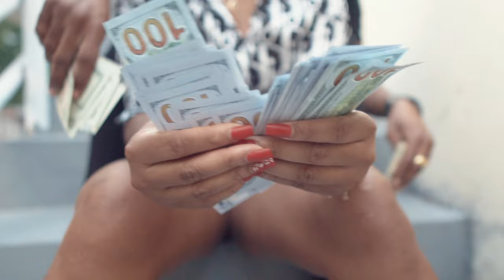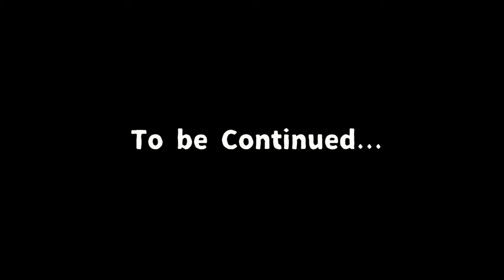Stryka Dan - Zesser (Official Video)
Prod By: Kloud IX Musik